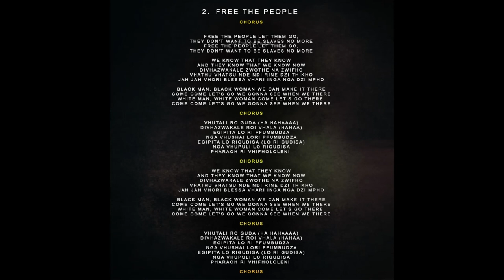02. Tsiko & Vusani - Free The People